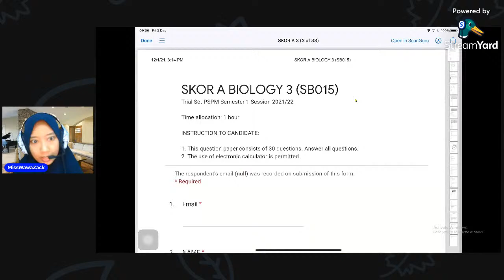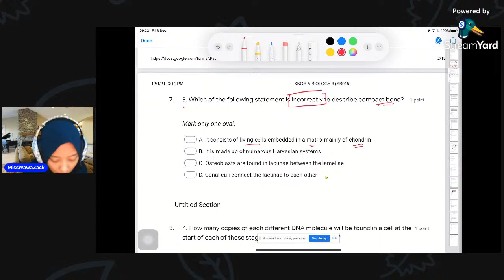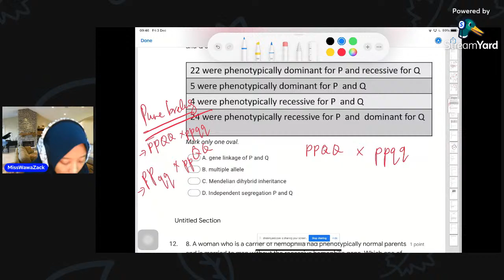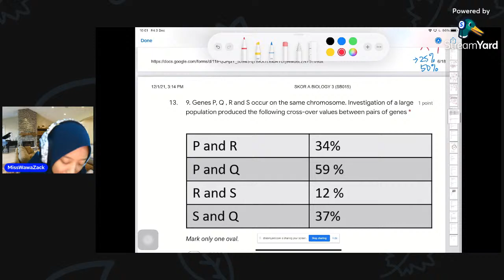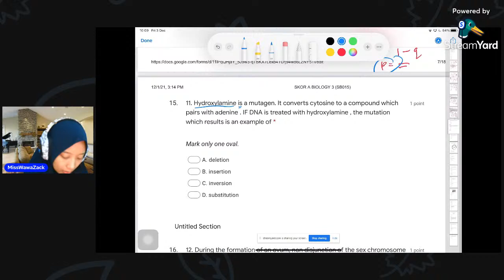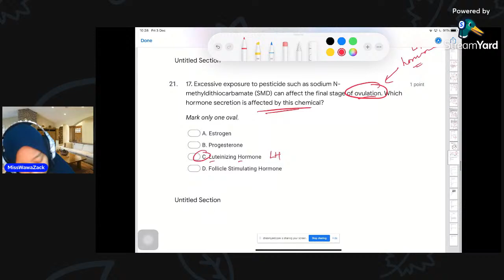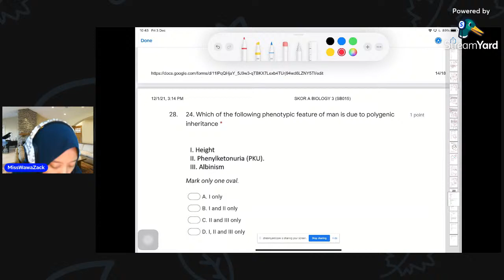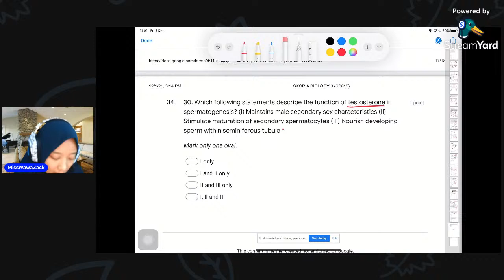SKOR A Set 3 Discussion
CORRECTION : NO 19 : Please tukar yer jawpan nya ialah D. PROSTAGLANDIN... saya salah baca. Z is secreted by placenta.. actually is prostaglandin. Tapi yang stimulate placenta to do so.. ialah Y = oxytoxin. Soalan nak tanya apa hormone Z..so it is Prostaglandin.